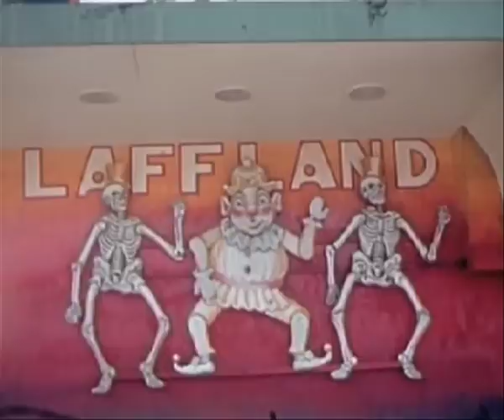GOLD PANDA : Back Home : official video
Official video for Back Home from the Miyamae EP.
Video cut together from public domain footage.